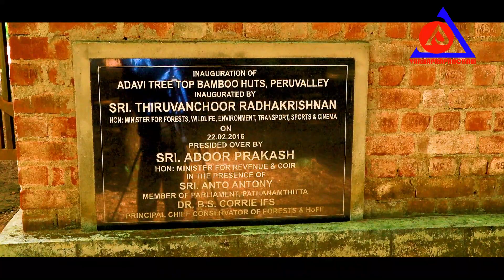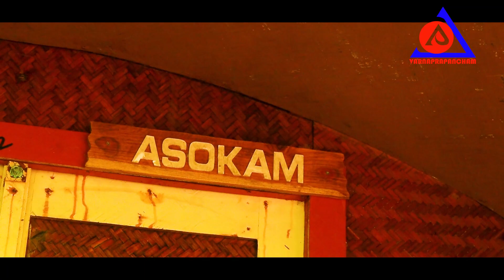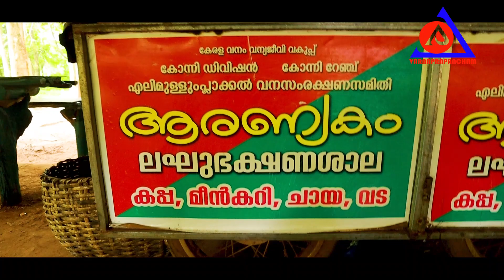Tree top bamboo hut#ട്രീ ടോപ് ബാംബു ഹട്ട്# കോന്നി# അടവിKonni Adavi Beautiful kerala Place Kallar#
If you travel 12km through konni thannithottu road can reach this  peeruvali tree top bamboo hut,a part of Adavi Eco tourism .there are total five huts,these attract tourists to enjoy the natural beauty around Kallar.
     പത്തനംതിട്ട  ജില്ലയിലെ കോന്നി തണ്ണിത്തോട് റൂട്ടിൽ  12 കിലോമീറ്റർ യാത്ര ചെയ്താൽ  അടവി എക്കോ ടൂറിസത്തിൻ്റെ ഭാഗമായ പേരുവാലി ട്രീ ടോപ് ബാംബു ഹട്ടിൽ  എത്തിച്ചേരാം .5 ഹട്ടുകളാണ് ഇവുടെ ഉള്ളത്.കല്ലാറിൻറ്റെ തീരത്തുള്ള  ട്രീ ടോപ് അനേകം വിനോദ സഞ്ചാരികളെ ഇവുടെക്കു ആകർഷിക്കുന്നു.
         കാടിൻറ്റെ മനോഹാരിതയിൽ മനസ്സ് നിറഞ്ഞും,കാടിൻറ്റെ രാക്കുളിരേറ്റു അന്തി ഉറങ്ങിയും,കാനന ചോലയിൽ നീരാടിയും,കാടിൻറ്റെ സ്പന്തനങ്ങളെ തൊട്ടറിഞ്ഞും മനസിനെ ഉല്ലാസ ഭരിതമാക്കുവാൻ ഇവുടെയ്ക്കു കടന്നു ചെല്ലൂ.